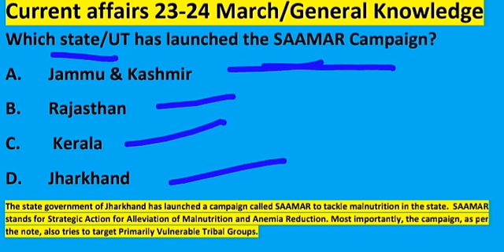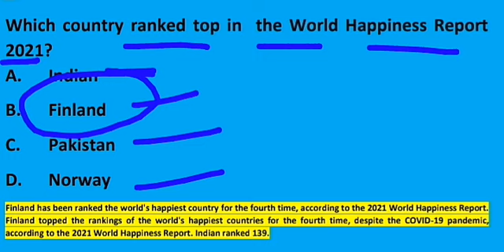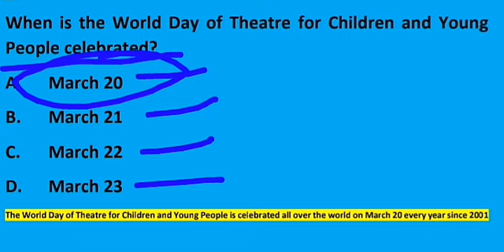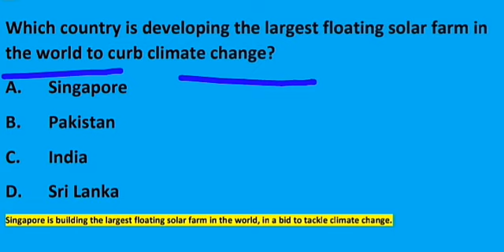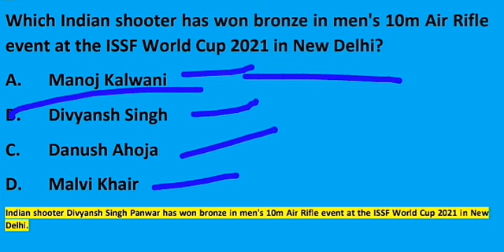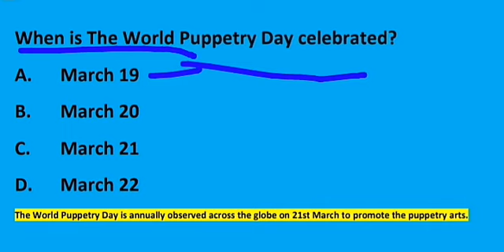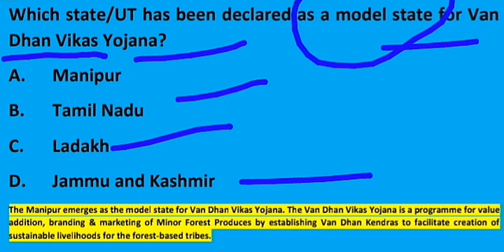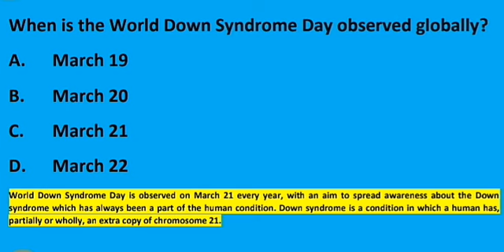important current affairs 24 March, General knowledge 2021